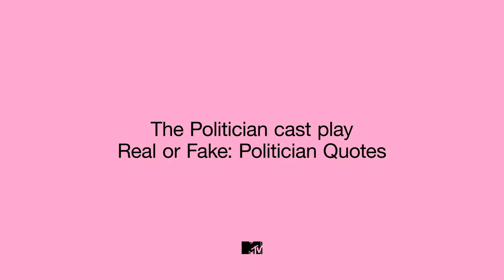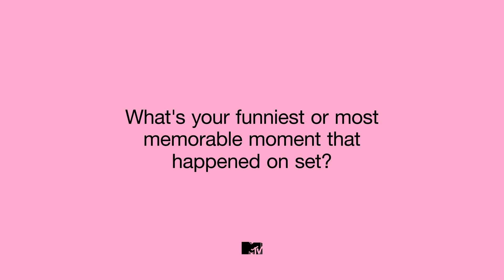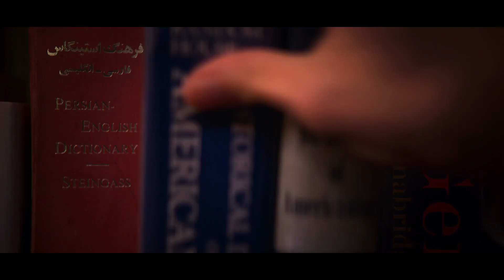The Politician Cast Play Guess The Real Or Fake Presidential Quotes | MTV Movies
Stars of the new Netflix show The Politician, Ben Platt, Lucy Boynton, Zoey Deutch and Laura Dreyfuss reveal what it was like working with Gwyneth Paltrow and how the show ties in with the 2020 presidential election.